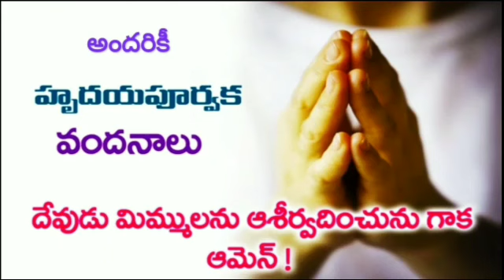పరమ కుమ్మరి ! దైవజనులు క్రీస్తు ప్రసాద్ గారు కొత్తపల్లి!pastor kristhu Prasad massages G.kothapalli